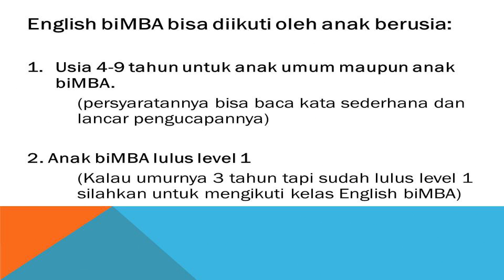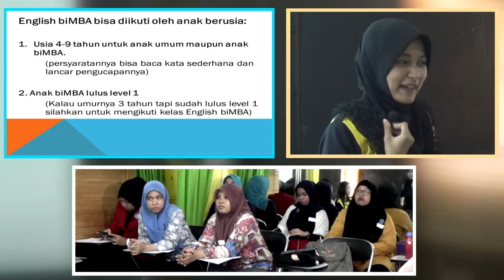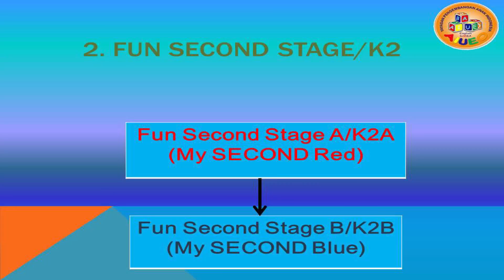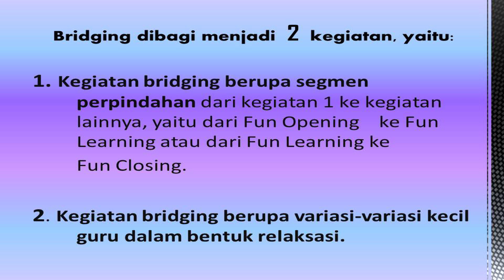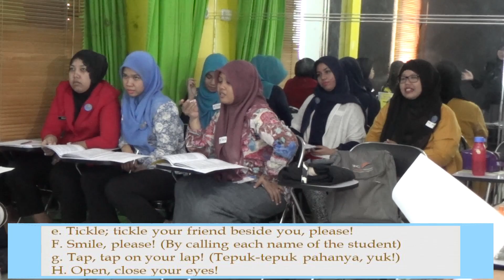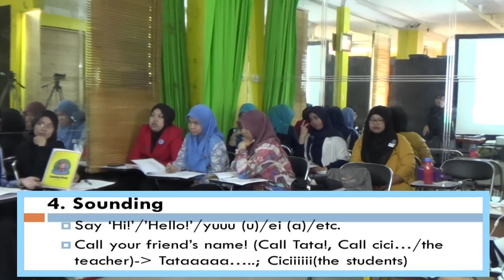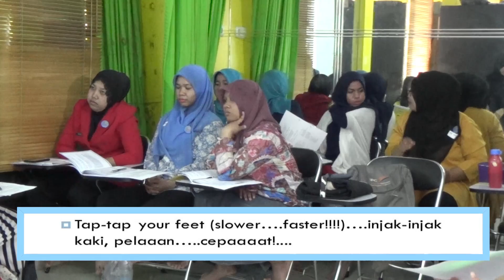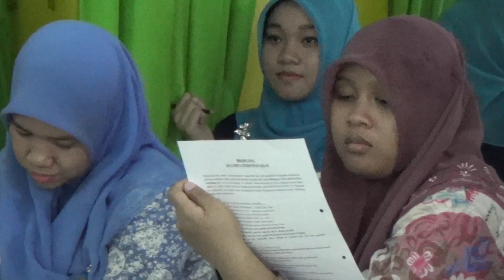Training English biMBA part 10/28 - Bagan Pembagian Level dan Nama Level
Berikut adalah video training di English biMBA. Video ini berisi tentang materi-materi training yang ada di English biMBA. Semoga bermanfaat!